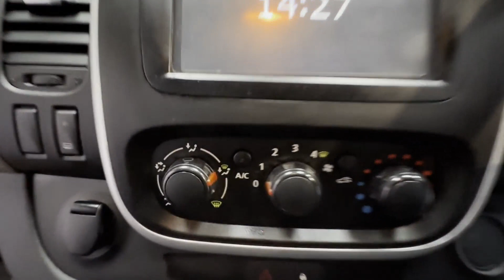YS65WUG - 2016 RENAULT TRAFIC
Model: 2016 RENAULT TRAFIC VIVARO 1.6 DCI LONG MOT LOW MILES 1 OWNER WHAT A CLEAN VAN 🤩
Body: White - Panel Van
Mileage: 93112
MOT: 14th December 2024
Engine: 1598cc R9M ENERGY 120 E5
Transmission: 6 Speed Manual - FWD
Mechanical Summary: 🟢 Starts perfect. Runs perfect. Gearbox, drivetrain, transmission perfect. Pulls in every gear. No lights on the dash. This is absolutely spot on! First to see will buy. 🤩
Features: 0 Former Keepers, A/C, Parking Sensors, 2 Keys, Electric Windows